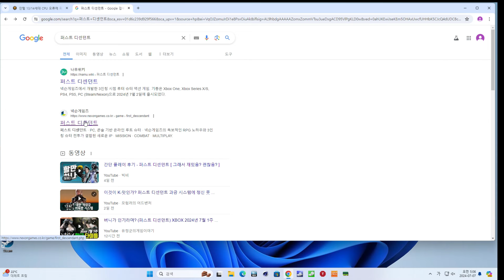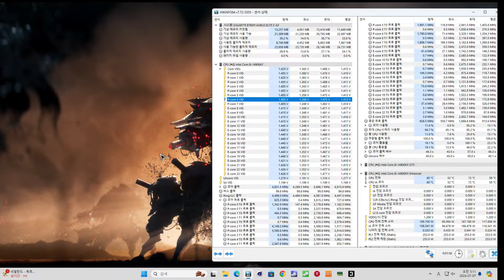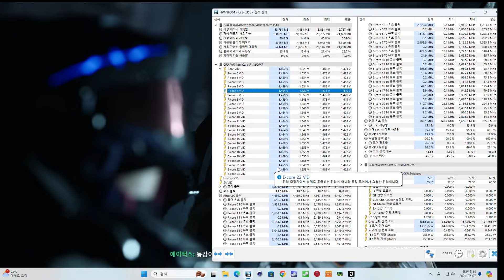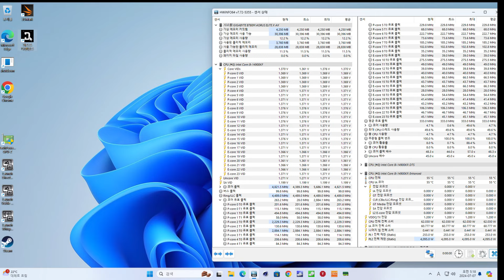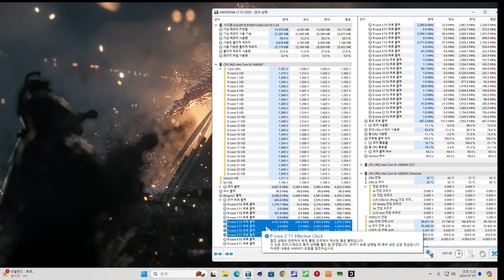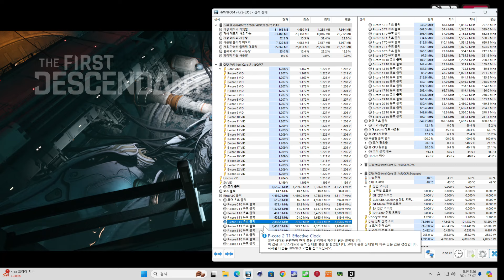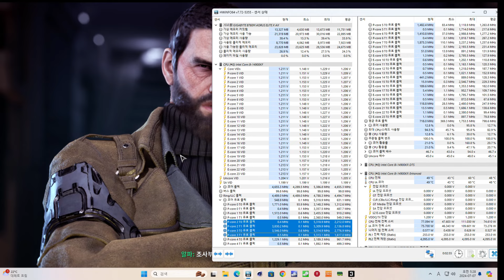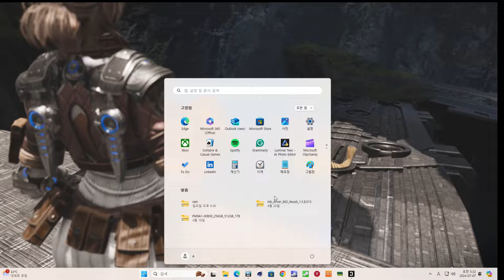새로운 인텔 불량 판독기 퍼스트 디센던트 한번 돌려봤습니다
Intel default setting 상태, CEP 언더볼팅 상태, 전압 튐 제어 셋팅 상태에서 각각 살펴봤습니다